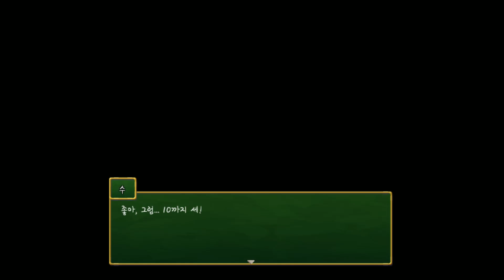라쿠엔 (Rakuen) 감동 힐링 쯔꾸르 게임 16화